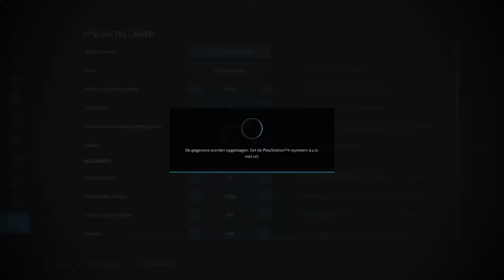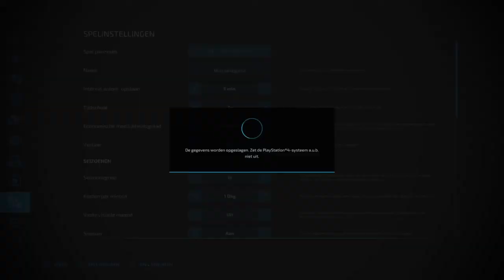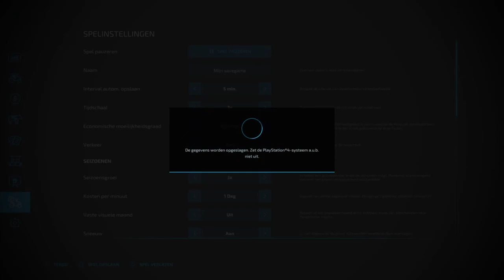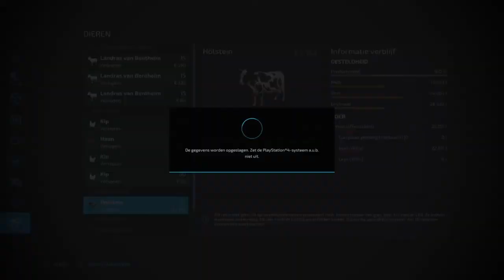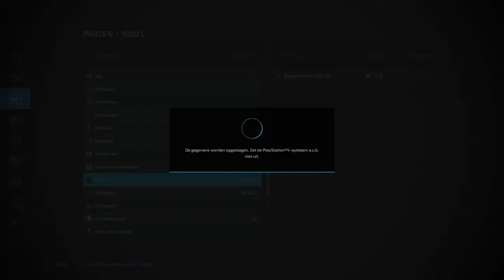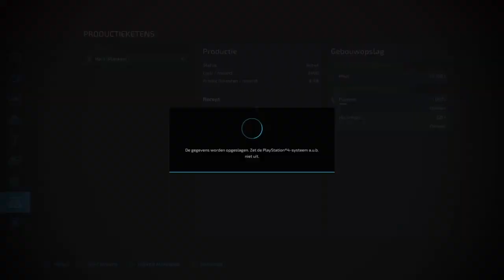Harken, hooi balen maken, oogsten en koolzaad verkopen |The old Stream Farm |Fs22 |Ps4